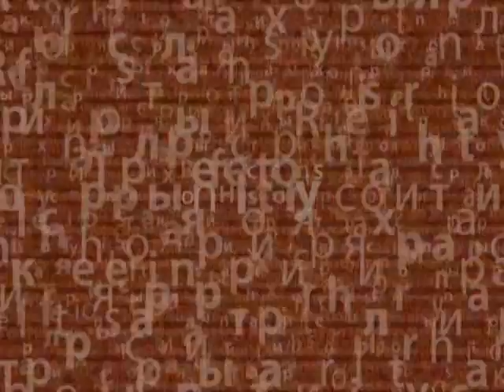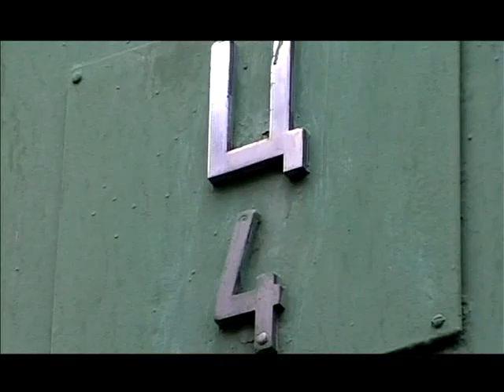Спецвагон императора Николая и Иосифа Сталина в Павлодаре. Загадки истории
Литр водки и кило колбасы – награда машинисту, если поезд дергаться не будет.  По инструкции вагоны особой нормы  резко тормозить не должны. Но от инструкции отступали часто - высокопоставленных пассажиров раздражало.
Когда-то для него только зеленый свет и свободный коридор  - на несколько километров  с двух сторон  –  спереди и сзади на дистанции -  два контрольных паровоза. Сегодня за зеленью деревьев и забором – сразу не увидишь. Жизнь в тупике. Окраина Павлодара.
  В этом вагоне решались судьба не только одной страны, в этом вагоне решались судьбы мира.
Казашка Катя - последняя любовь Тараса Шевченко?
- Как убить архитектора? Поль Гурде в Алматы
- Что делал Пушкин в Уральске?